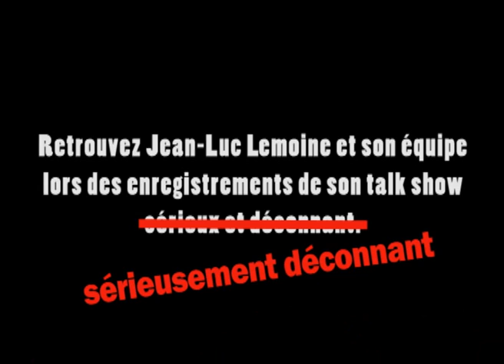L'habit ne fait pas Lemoine